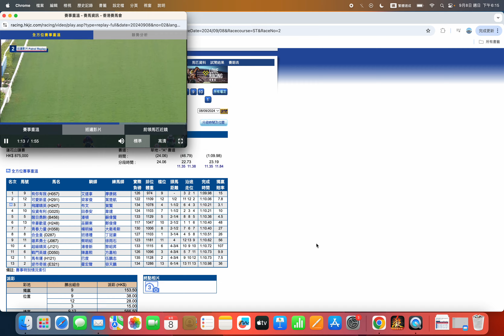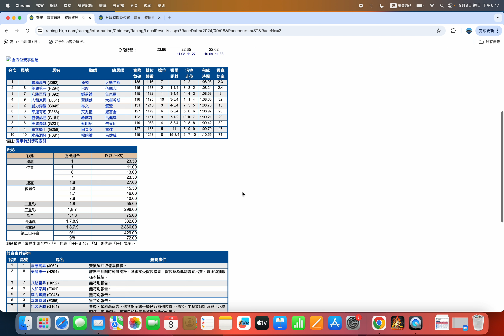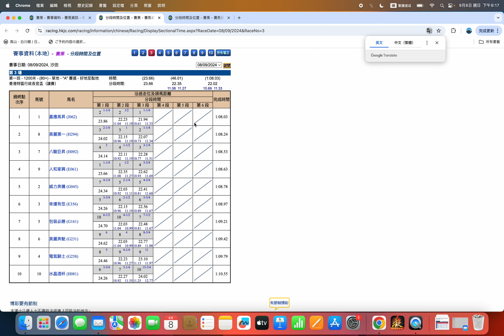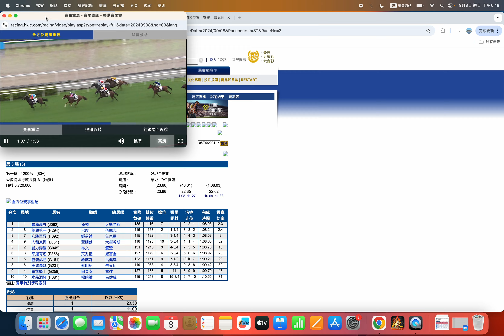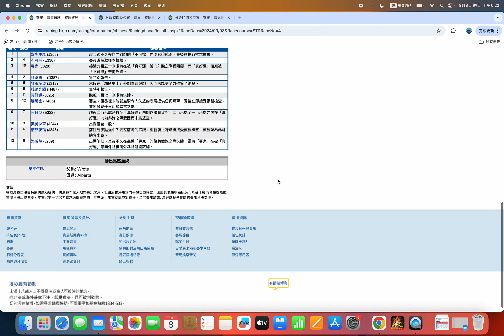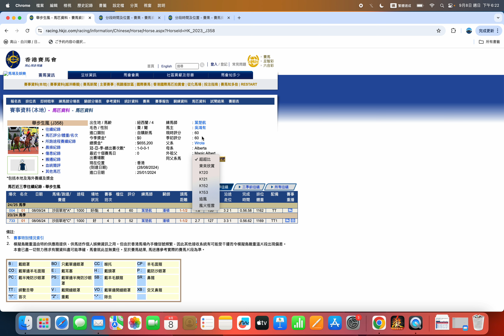香港賽馬 賽後報告：黃寶妮初出有驚喜・嘉應高昇末段超晒班！